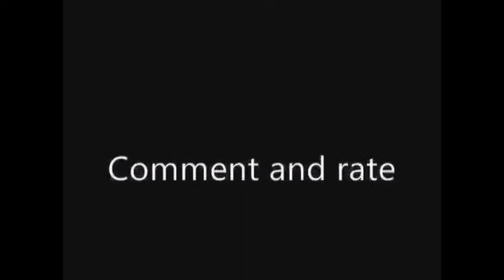Resistance Retribution Montages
First song: Feint - Lift
Second: Heaven Helps Us - Globus
Third: Dream is collapsing - Inception OST